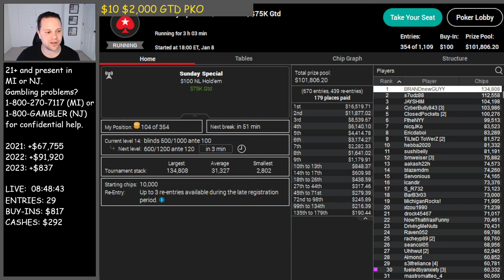$75,000 Guaranteed Sunday Special | Poker Vlog #599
Poker Vlog 599: Today I'm playing the Sunday special which has a guaranteed prize pool of $75,000!